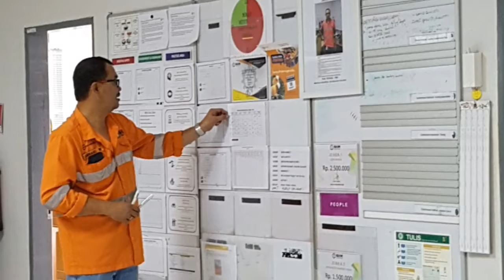PT NHM MINERALS DEPARTMENT - THE AHLINYA AHLI TEAM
See you again pak Ambang Wisbagyono